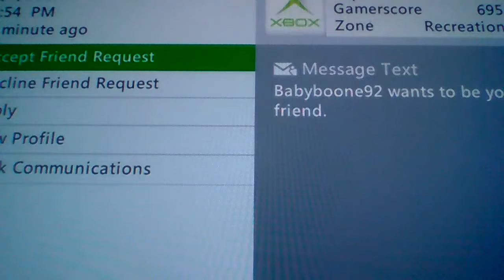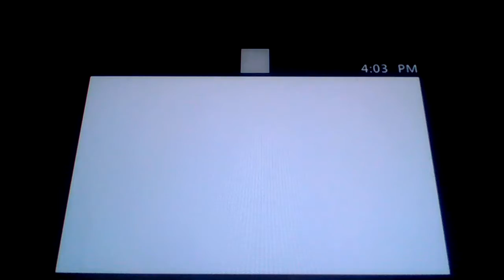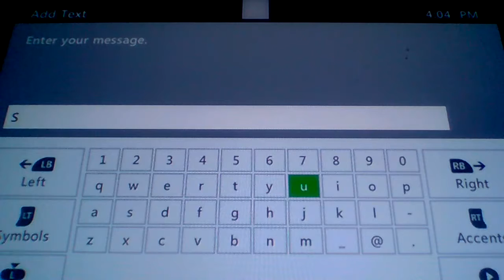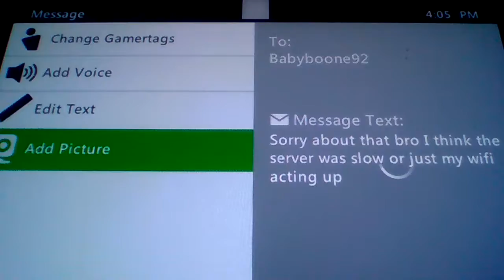Left 4 Dead Death Toll Survival Mode + Online Survival Mode with friends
Today I'm back with another video and we are going to be continuing this Survival Mode for Left 4 Dead on Death Toll and also playing online with some friends of mine and hoping that the server won't mess up but we'll find out in this video. I'll also be giving my thoughts on each chapter we do and seeing if we can survive long on my own and online with my friends.

Adapt, Evolve or Both? You Decide!!!